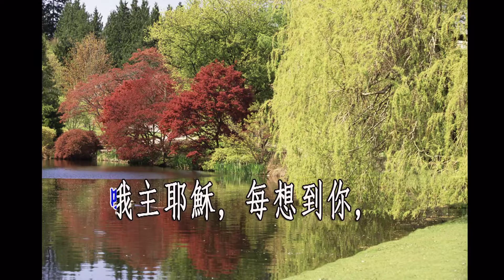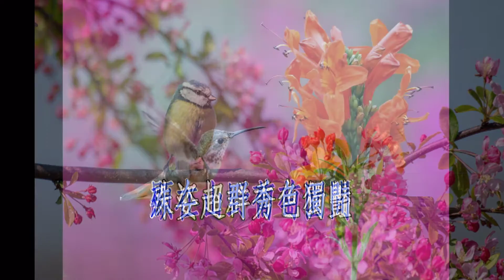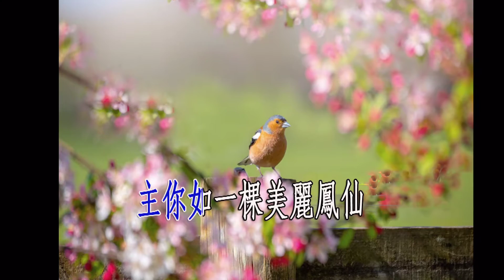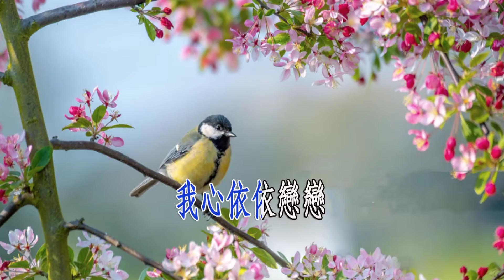哦主耶穌，每想到你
詩歌第71首